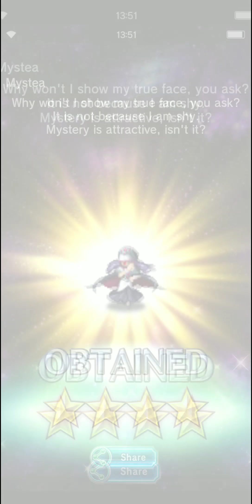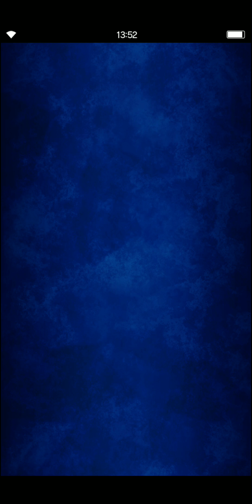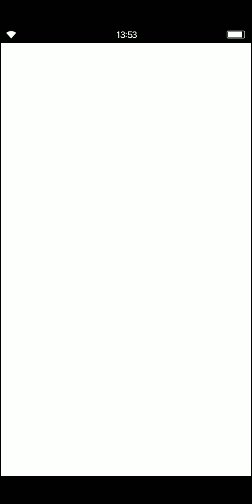「FF BRAVE EXVIUS」Awakened Rain Pull With EX Summon! LUCK IS ON MY SIDE!!!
FFBE | Awakened Rain Pull with EX Summon! LUCK IS ON MY SIDE!!!

STORMBLOOD is a registered trademark or trademark of Square Enix Co., Ltd.
All material used under license."